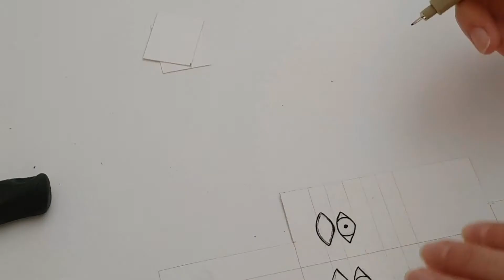Making an INTERACTIVE ILLUSTRATION | Girl in the Coffin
Episode 132 - This is my first attempt at making an interactive illustration and I had alot of fun making it. This is not going to be the first and last one I do. I grew up with a lot of interactive flap books and love them so much. I am not overly happy with a few elements on this illustration (like the inner lid) but I am overall happy with it. I hope you enjoy the making of this creepy interactive illustration, Girl in the Coffin.

MAIN EQUIPMENT AND SUPPLIES USED IN THIS VIDEO:
CONNIE'S WATERCOLOURS: * For all her watercolours
* Meeden Watercolour Set Premium 24 Colours
* Mont Marte "Premium" Watercolour Pad

• Video editing software I use - Corel VideoStudio
• Samsung Galaxy S8 Plus Mobile Phone (All my video Recording)
• How I make my patterns and photo editing - CoreDraw Graphics Suite

- for online courses, free patterns, blogs, products to get started and promotions.
- this is where I sell my toy patterns (this can be accessed from my website above as well).

If you love FUNKO, click here to go straight through to start shopping! - I do get a little tiny commission if you use this link! Thank you kind people :))